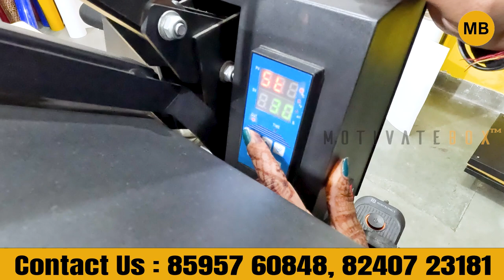How to Print Black T-Shirt via Subli-Vinyl or Subli-Fabric-Vinyl | T-shirt Printing#trending#youtube